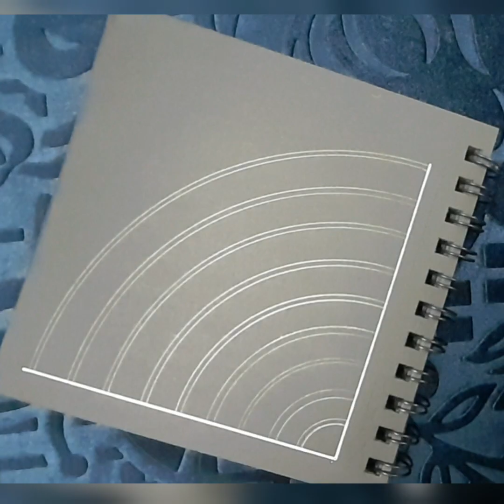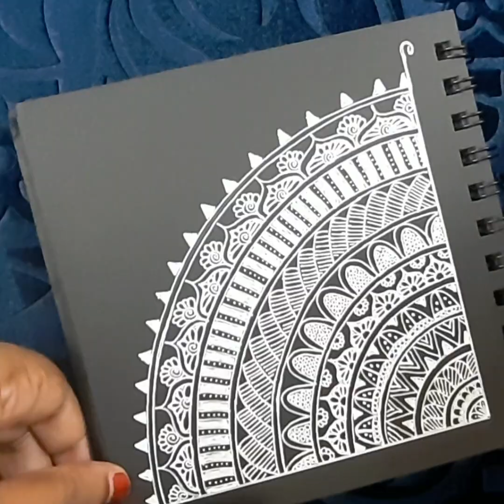Corner Mandala || Mandala Art for Beginners || Mandala on black paper || #7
Times in isolation can be spent to learn and grow habits which makes one positive and spreads the same vibe among others. Tried to learn and do something similar.

Material Used: Brustro Black sketchbook (6"x6") 200gsm / Sakura Gelly Roll Pen (white) / Compass / Ruler.

And PATIENCE :)